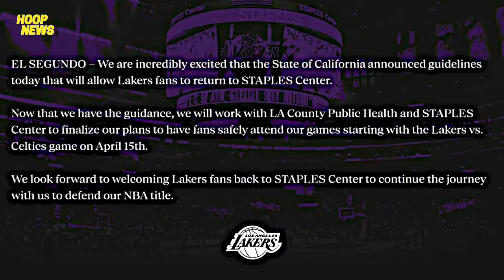Pwede Ng Bumalik Ang Fans Ng Los Angeles Lakers Sa Staples Center!